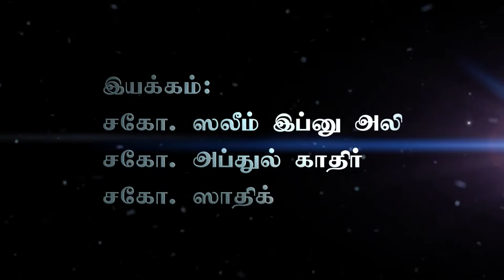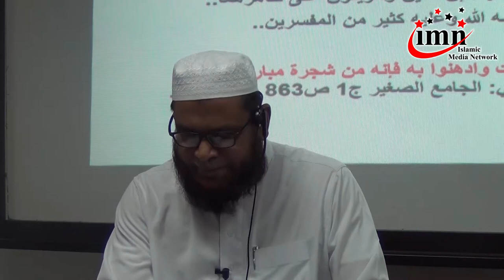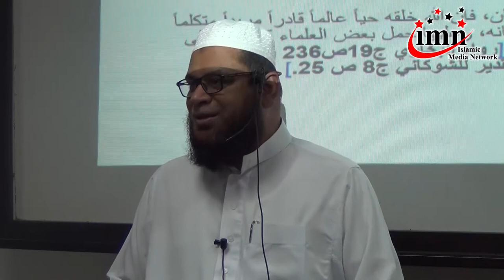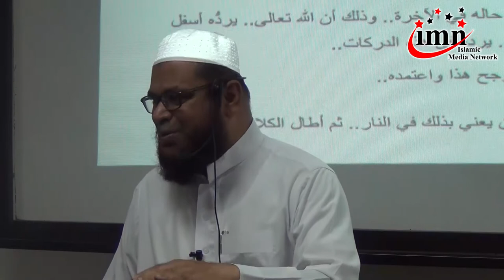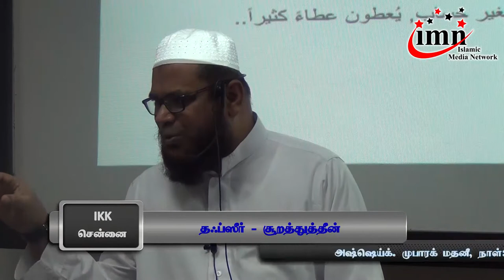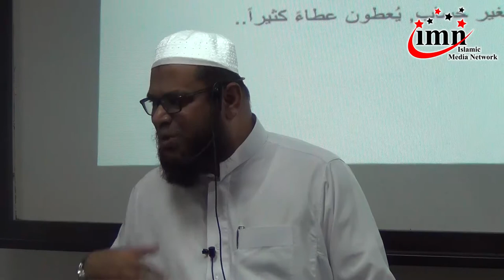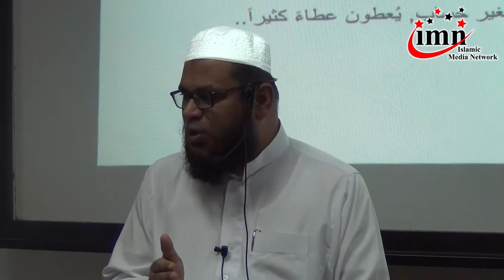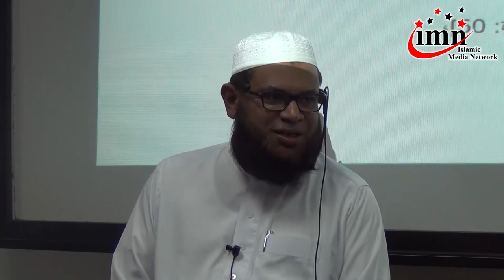தஃப்ஸீர் - சூறா தீன் - அஷ்ஷெய்க். Dr. முபாரக் மதனி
தலைப்பு: தஃப்ஸீர் - சூறா தீன்
உரை: அஷ்ஷெய்க். Dr. முபாரக் மதனி
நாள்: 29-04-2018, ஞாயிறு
இடம்: பிரஸ்டன் பன்னாட்டுக் கல்லூரி, ஆழ்வார்பேட்டை, சென்னை